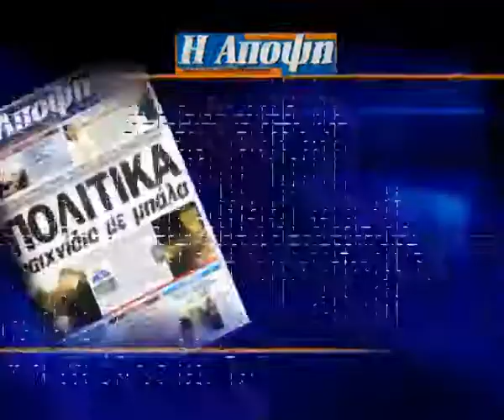StudioFloridis:Εφημερίδα Άποψη 081009.mp4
Πολιτική και Αθλητική εφημερίδα ΑΠΟΨΗ. Στο σποτ παρουσιάζονται τα βασικά θέματα της εφημερίδας.
Στο αρχείο μας υπάρχουν όλα τα σποτ απο τις 10 οκτωβρίου 2008 και μετά.
STUDIOFLORIDIS, DIGITAL STUDIO FLORIDIS, DIGITALMEDIA,Εφημερίδα ΑΠΟΨΗ, Αθλητικά νέα, πολιτικά νέα, Ποδόσφαιρο, πολιτική, πασοκ ,ΝΔ, Νέα δημοκρατία, Παράγκα, Ζημενς, siemens, μίζες, υπουργοί, πρωθυπουργοί.